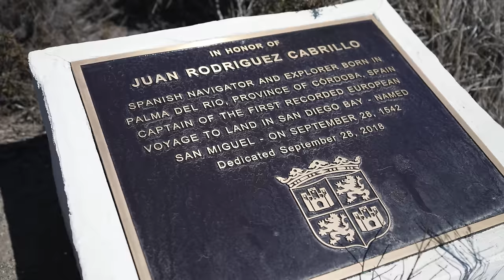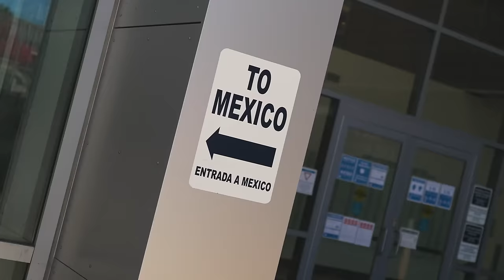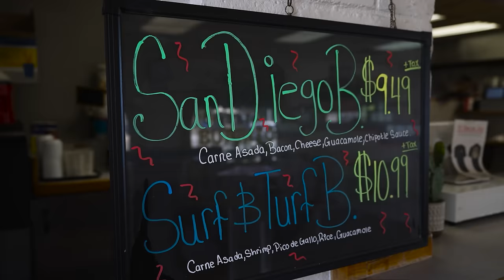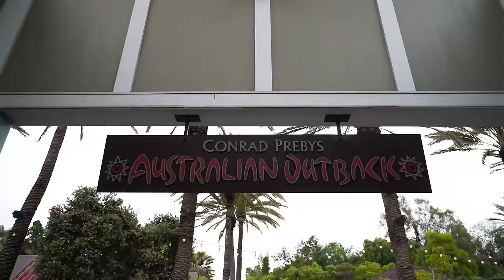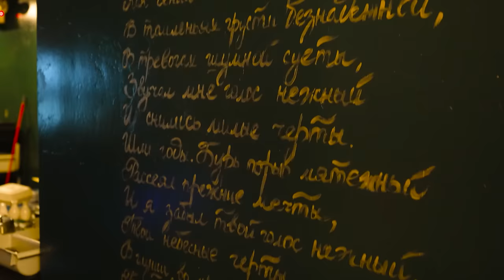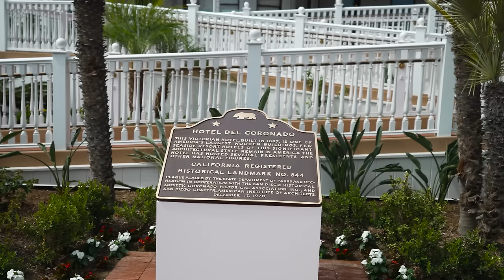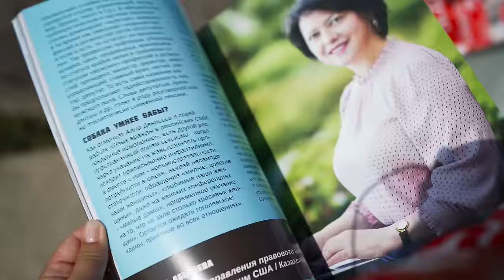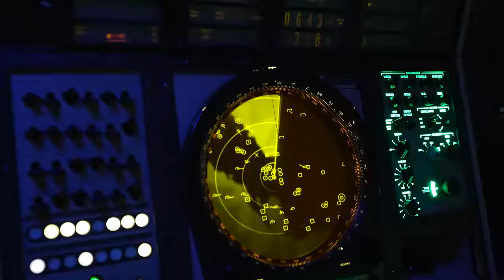Exploring San Diego: Uncovering an Unexpected City! Life on the US-Mexico Border.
My big trip across America begins! And in the next month or two, I will be posting videos from various parts of the United States. And also, perhaps, I will look into the countries neighboring the United States.

Perhaps - because this is the most unplanned trip in the history of the Yan Buyan channel! The most unpredictable and the most reckless!

And I open my trip around America with a video from San Diego - a sunny town, which is located at the very border with Mexico. And this, I must say, leaves its mark on his life. Which one - expats will tell.

I’ll also find out: is it true that it was in this town that the very first video for youtube was filmed and what is the attitude towards Russians and Russian cuisine here? Click play and watch to the end!

00:00 San Diego
01:22 Cabrillo State Reserve
02:31 Tuna Harbor Park
03:09 Old Town, San Diego
04:20 Dog Beach
05:20 Border with Mexico
06:48 Ludmila Kornel about San Diego and life near the border
10:45 Balboa Park
12:04 San Diego Zoo
15:13 Hayk Ghazaryan owner of Pushkin Russian Restaurant & Bar
19:57 Hotel del Coronado
22:07 La Jolla Cove
24:25 Yana Sanakina - editor of the Russian-American magazine "Gorozhanka"
27:15 Gaslamp Quarter
28:01 Midway Aircraft Carrier Museum
30:29 Goodbye San Diego